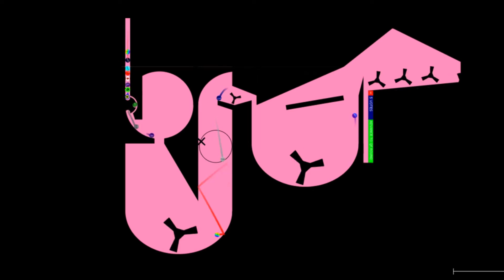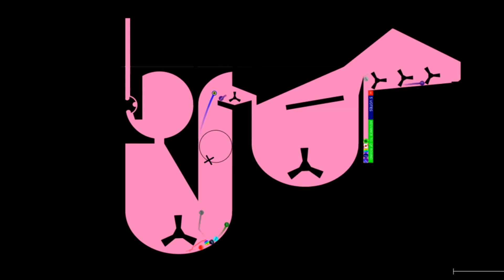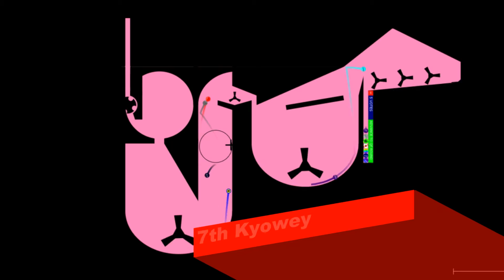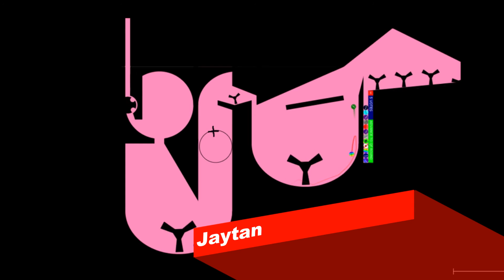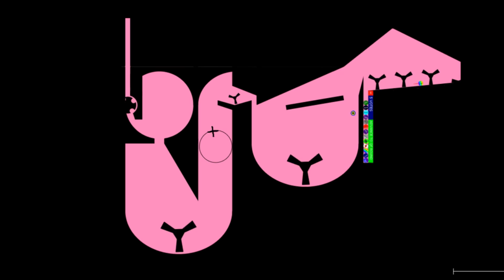Marble Race Fan Challenge Season 3 - Game 13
Game 13 is here! 13 episodes of Season 3 have gone.